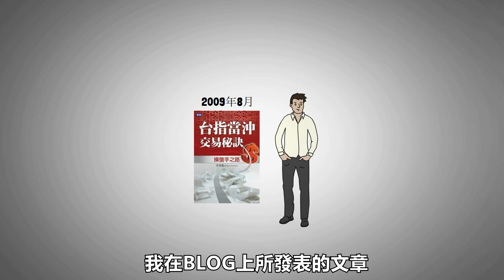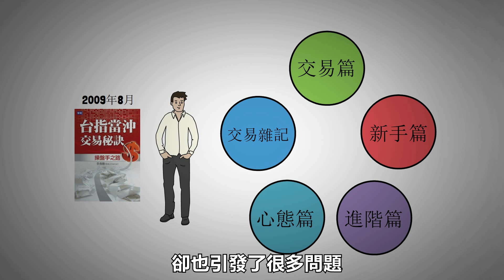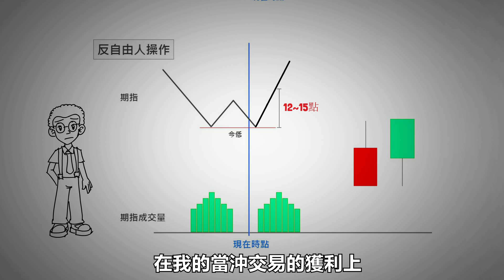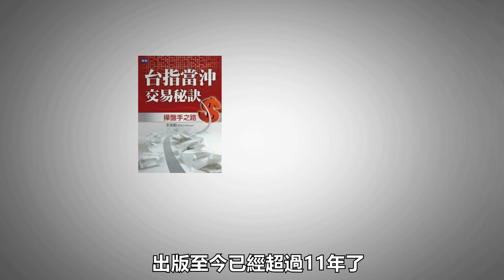期貨交易人生25｜台指當沖交易秘訣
🕮自由人說故事系列🕮

「台指當沖交易秘訣」
是自由人交易生涯前期的總結，
出了這本書把極短線手法公開，
讓自由人的獲利直接砍半。

自由人沒有因此後悔，
僅僅是一個很單純想法，
自由人曾經苦過知道交易是一條難走的路，
在我徬徨無助的時候，
我希望有一位前輩在身邊點醒我！
所以這本書是我送給有緣人的禮物，
現在製作YouTube，
也是一樣的初衷，
我的心得、我的故事，
全部都分享給你，
如果有緣，
它會是個寶藏，
希望能夠幫助到你！

贈送T-Shirt活動:
訂閱「自由人YouTube頻道」
+留言告訴大家自由人老師對你的影響
自由人老師會每週選出三位贈送T-Shirt
數量有限送完為止！